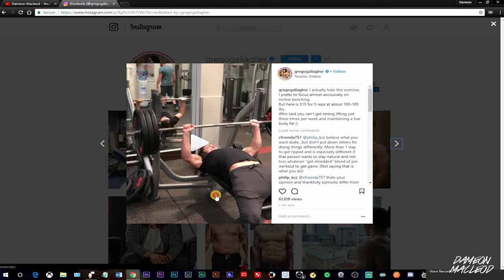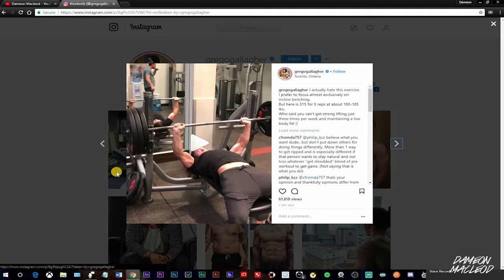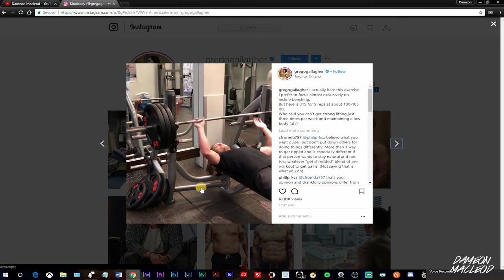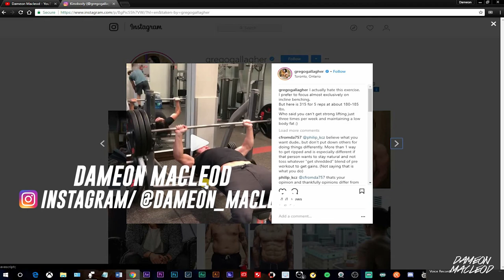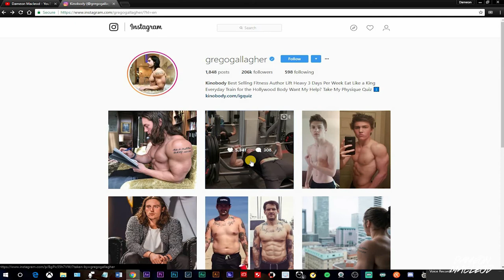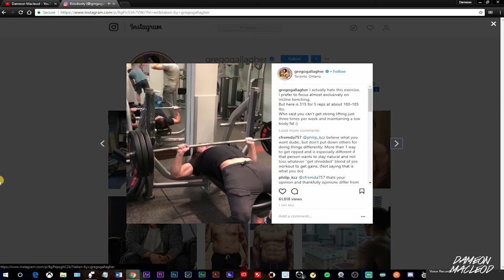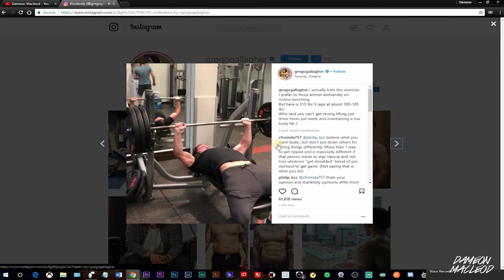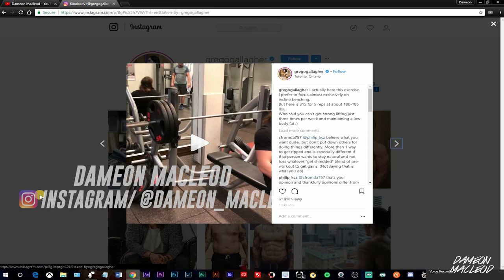Kinobody Most Horrible Bench Press Technique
Kinobody DEATHPRESS Bench Press Technique is the worst iv ever seen. don't get snapped up.